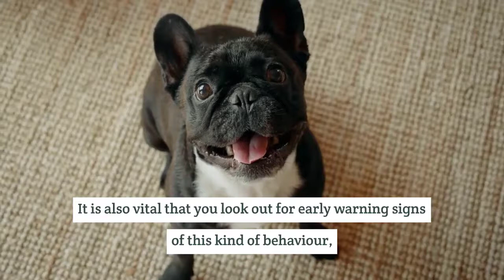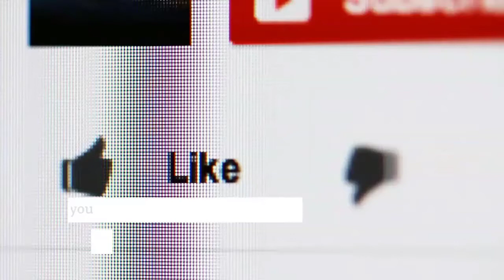How to Stop Aggressive Behavior in Dogs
It can be very frustrating to own a dog that, while perfectly friendly around you and your family, suddenly becomes aggressive with strangers, passersby or visitors. A dog that suddenly starts growling, biting or snapping at other dogs or people should be trained as soon as possible and their aggression controlled. This can be very difficult when dealing with a fully grown dog, so care should be taken about aggression from the very start when the dog is still a puppy. Here's a beginner's guide to stopping your dog being aggressive in every day social situations.

It is crucial to understand what causes aggression in dogs. There are many different factors that can cause it, and unless you apply the correct remedy to the correct problem, you may end up with an even bigger problem than you started out with. It is also vital that you look out for early warning signs of this kind of behaviour, as you may be too late by the time serious aggression has become a problem for your dog.

The source of much aggression in your dog can be their attempt to assert dominance over you and others. They may wish to be the alpha dog, meaning that they are in control of the 'pack' - in general, your family. This is especially noticeable in territorial behavior on the part of your dog.In this case, your dog needs to be taught that they are not in charge, and that you are. Obedience training is the answer here-do not feed your dog unless they come when called. This will teach them to come to you on command and can be invaluable for defusing aggressive behaviour with other dogs. It will also teach them that you are the leader, not them, and that you should not be challenged.

How To Stop A Dog Barking At Other Dogs When Out Walking Made Simple - Even Your Kids Can Do It